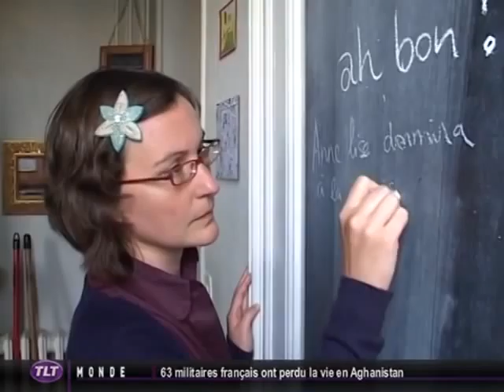Immobilier: Colocation, habiter autrement ! (Toulouse)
Sites webs/blogs, copiez cette vidéo avec le bouton "Intégrer" !
 Selon une étude menée par l'Unis Midi-Pyrénées, le marché de la colocation à Toulouse connaît un boom sans précédent. Alors qu'il ne représentait que 5% du parc locatif il y a dix ans, il plafonne désormais approchant les 50% pour les T3 et T4.